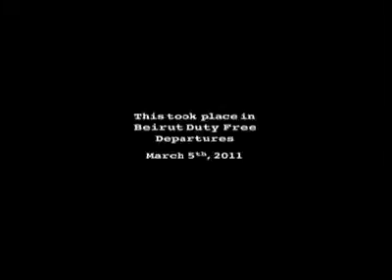Beirut Airport Departure.mp4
a beautiful performance Dance in Beirut Airport